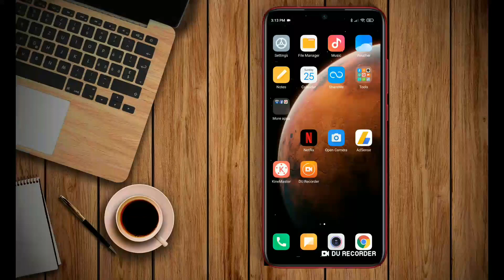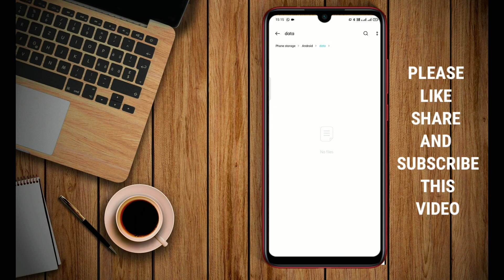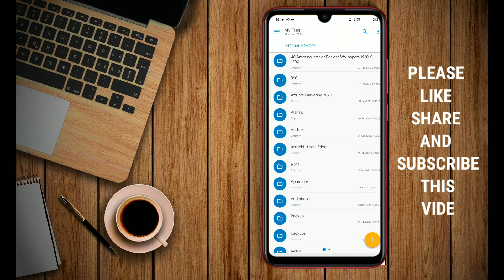Android 11- How To Access/Open Android Data Folder & OBB Folder Without Root or Pc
Hello Guys, welcome Back To Another video. Android 11 How To Access/Open Android Data & OBB Folder Without Root or Pc | Android 11 Data Folder If you Find this video helpful then Like and Subscribe to my channel for New tips & tricks

Checkout 👇👇
Boya Mic
My Tripod 3110
My Mobile
My Hand Free
Ring Light
R.Light Stand
My Laptop
Godox Soft Box
Smart LED Bulb
Camera Tripod
Green Screen
Led Lights